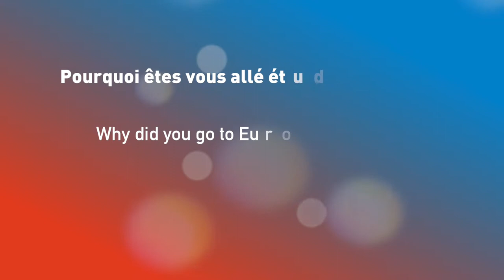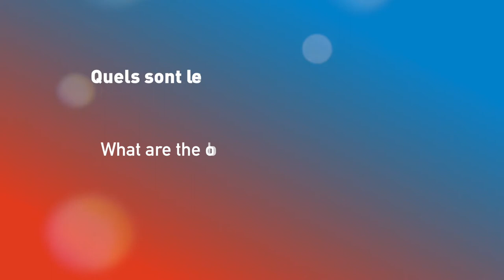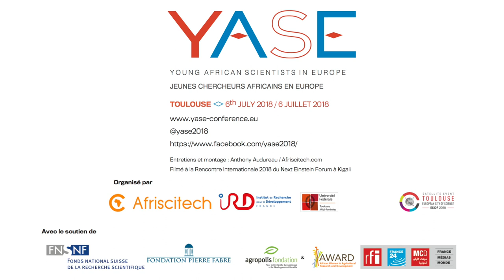Hamidou Tembine: no return without a preparation / rentrer ne se fera pas tout d'un coup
The YASE meeting (Toulouse 6th July 2018) will be dedicated to African PhD candidates and post docs working in Europe.

La conférence YASE (Toulouse, 6 juillet 2018) sera consacrée aux doctorants ou post-doctorants Africains travaillant en Europe.

Video: Anthony Audureau

Full text below / Retranscription ci-dessous

Je suis Hamidou Tembine, je suis professeur à l’université de New-York et je travaille sur la théorie des jeux et ses applications dans les domaines de l’énergie, des transports et des télécommunications.

Pourquoi êtes vous venu étudier en Europe ?

J’ai quitté l’Afrique parce que j’ai eu des opportunités à travers des olympiades. J’ai obtenu une bourse pour aller étudier en France. Et donc j’ai choisi cette opportunité et je suis allé faire mes études universitaires en France.

Pourquoi n'êtes vous pas revenu après votre doctorat ?

Une fois que j’ai fini mes études, j’avais l’intention de revenir en Afrique, m’implanter là-bas et faire mes recherches en Afrique. Mais la situation ne s’est pas présentée jusqu’à maintenant. Mais nous sommes toujours en discussion jusqu’à présent pour ce retour. Nous sommes surtout en train de préparer ce retour parce que ça ne se fera pas tout d’un coup. Il y a tout un processus de préparation et nous sommes en train de mettre en place les collaborations pour préparer le retour complet, progressif sur le long terme.

Quels sont les obstacles à ce retour ?

Parmi les difficultés, il y a les données. C’est-à-dire que nous apprenons des choses théoriques, tel est mon cas. Et à partir de la théorie nous devons aller collecter des données sur le terrain. C’est-à-dire mettre en pratique. Et il s’avère que pour collecter ces données il faut un certain nombre d’équipements. C’est le minimum. Souvent on ne l’a pas. Il faut aller chercher le financement adapté. Et quand on revient d’Europe, trouver les financements à partir d’Afrique ce n’est pas tout à fait simple, et c’est pour cela que la procédure prend énormément de temps. Donc nous lançons des collaborations universitaires et il y a aussi quelques groupes industriels qui nous soutiennent. Petit à petit nous sommes en train de construire des écoles d’été et des contacts locaux.

My name is Hamidou Tembine, I am a professor at New York University. I work in game theory and its applications in energy, transportation and communication networks.

Why did you go to Europe for your PhD?

I left Africa because I had opportunities after science olympiads. I won a scholarship in France. So I took this opportunity to go in France and continue my studies.

Why didn’t you come back in Africa after your PhD?

When I completed my studies, I wanted to settle in Africa and begin my research there. But I did not have the opportunity. There are still discussions about this return. Most importantly, we are preparing this return, because it will not happen without a preparation. We are currently setting some collaborations for a gradual and long term return.

What are the obstacles to this return?

Among the difficulties, there is a data problem. We learn theory, and based on the theory, we have to collect data on the field. Which mean test the theories. But to collect these data, we need some equipment. It is the minimum. Often, we do not have this equipment in Africa. We have to look for funding. And looking for funding from Africa when you come back from Europe is difficult. That is why it is such a long process. We start academic collaborations with also a support from some industrial companies. Step by step, we are creating summer schools and local contacts.